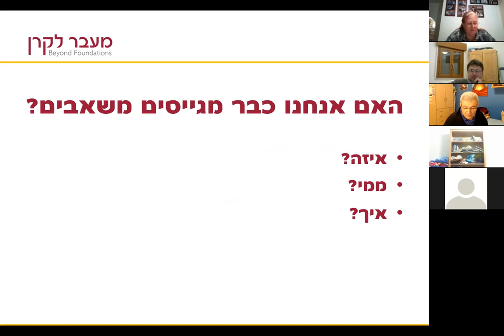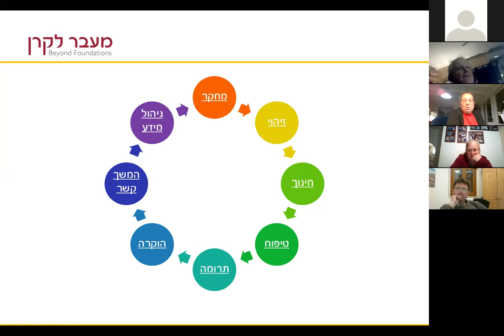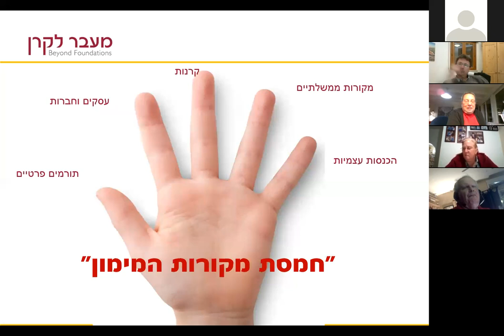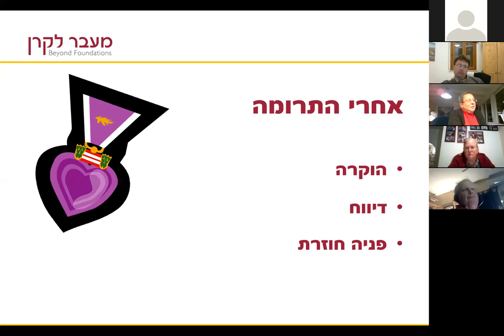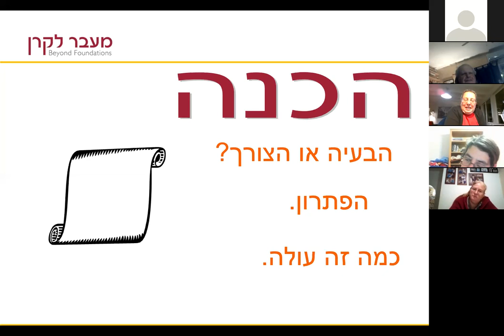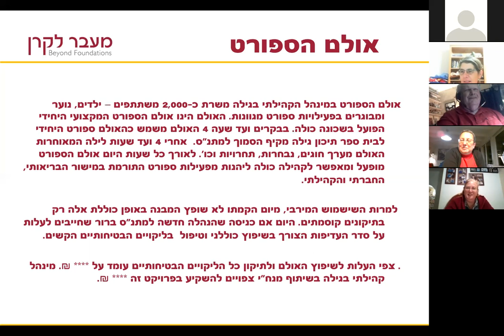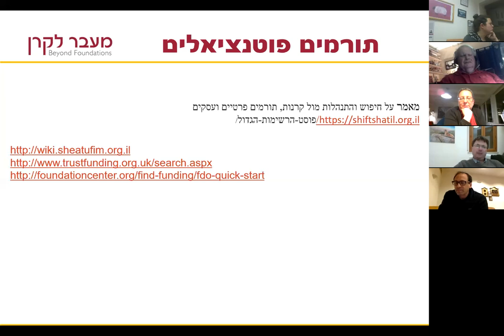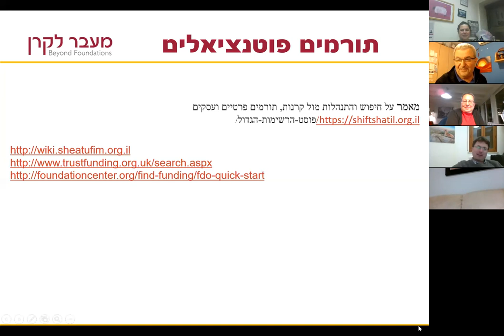מכללת ראש חודש, גיוס משאבים קהילתיים